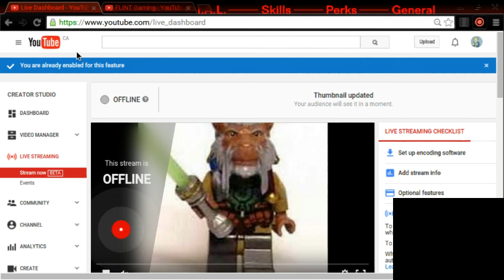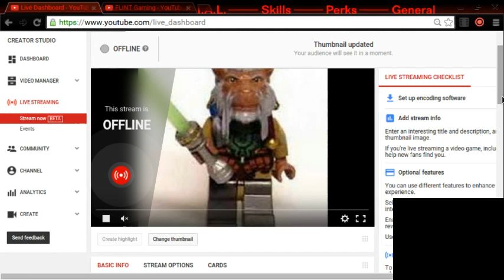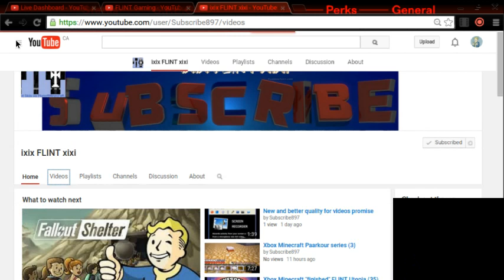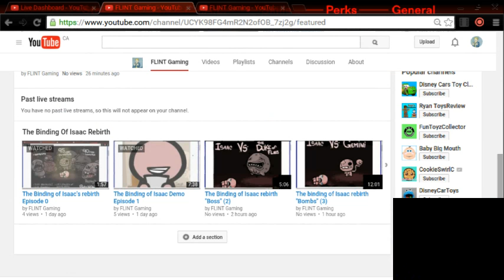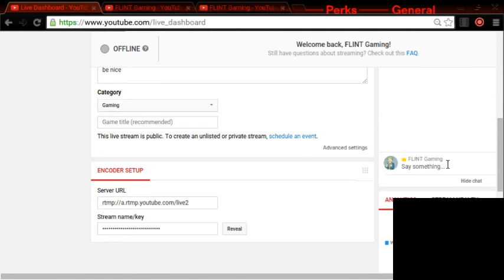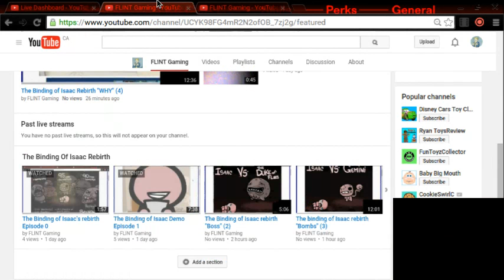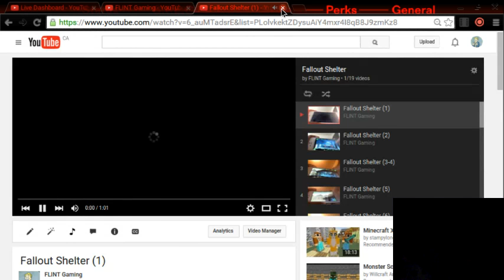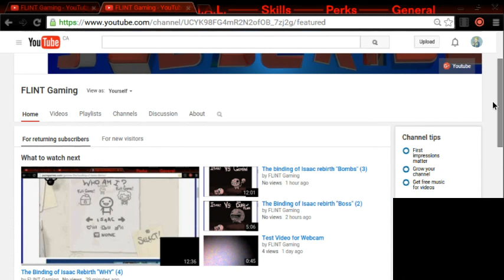Trying to livestream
Hey youtube this is FLINT Gaming here and this is a video of me trying to livestream bye peaceout.